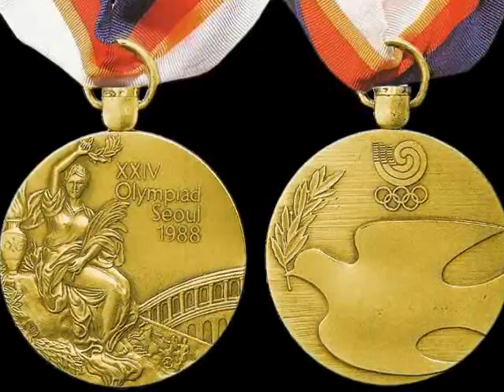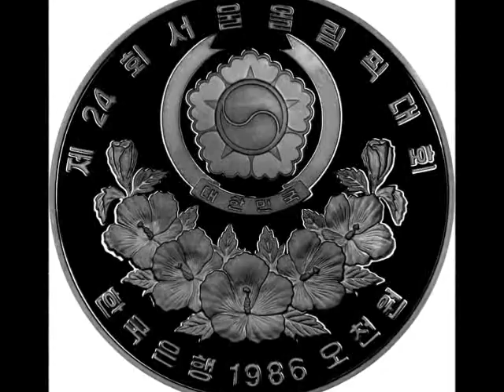[HQ] Koreana - Hand in Hand (1988 Seoul Olympics Official Song)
Koreana - Hand in Hand
High Quality Audio (320kbps, 44khz)
English Cover

Lyrics :
See the fire in the sky
We feel the beating of our hearts together
This is our time to rise above
We know the chance is here to live forever
For all time

CHORUS:
Hand in Hand we stand
All across the land
We can make this world
A better place in which to live

Hand in Hand we can
Start to understand
Breaking down the walls
That come between us for all time
Arirang

Everytime we give it all
We feel the flame eternally inside us
Lift our hands up to the sky
The morning calm helps us to live in harmony
For all time

Start to understand
Arirang

Hand in hand (Breaking down the walls between us)
Hand in Hand (Breaking down the walls)